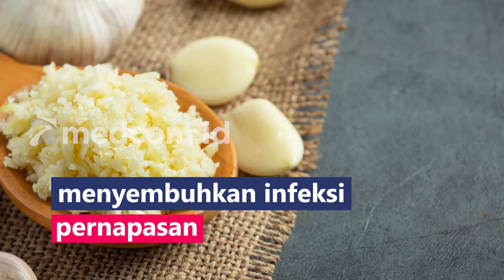Bahan Alami Pembersih Paru paru, Buat Napas Lebih Baik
Polusi udara dapat berdampak buruk bagi kesehatan terutama pada saluran pernapasan. Selain memakai masker, mengonsumsi makanan tertentu juga dapat membantu membangun ketahanan terhadap efek berbahaya dari polutan:
1. Jahe terkenal dengan sifat anti-inflamasinya
2. Kunyit bisa mengurangi peradangan dan sesak
3. Madu bersifat anti-bakteri
4. Bawang putih memiliki senyawa allicin sebagai antibiotik untuk menyembuhkan infeksi pernapasan
5. Teh hijau baik memperbaiki kondisi paru-paru